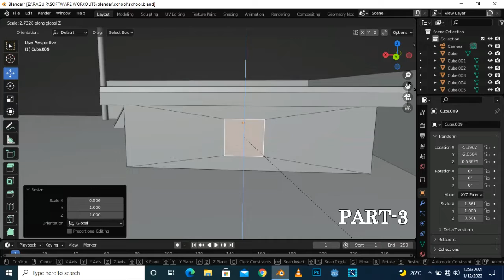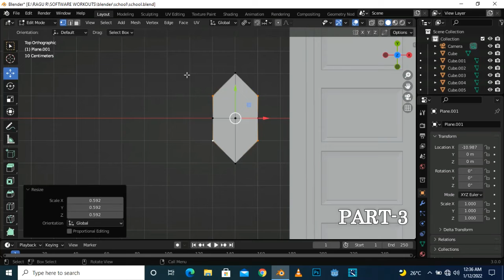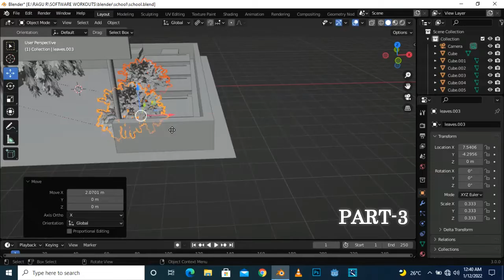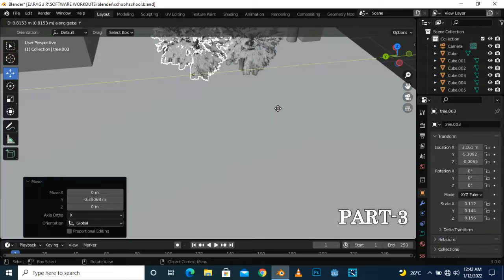School 3d modelling in blender |Tamil | Silent ragu | silent killers